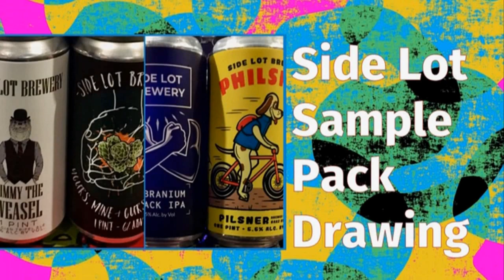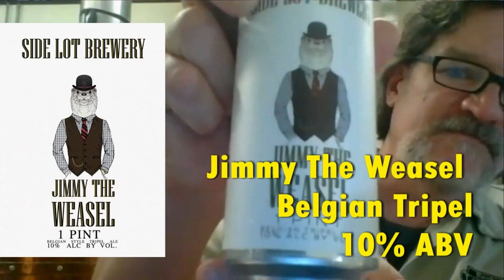Pubcast 353 - Phil Castello of Side Lot Brewing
Just like corner taverns, small craft breweries are key communal locations for some neighborhoods, even more so in these days of social distancing and closed bars. Side Lot Brewery in Wauconda IL is one of these craft breweries, who under the guidance of owner/brewer Phil Castello, continues to produce a variety of great style offerings, and has adapted their outside beer garden for safe consumption.

This video, recorded via Zoom, visits with Phil to find out more about his brewery, his beers, how they help support local events and organizations. Ken McMullen from Hopvine Brewing joins The Brit to sample and discuss 4 Side Lot brews, a complimentary sample 4-pack of which will be provided to one lucky person!

As The Brit is also a ‘Phil’, he becomes English Phil, and Phil Castello is Italian Phil, and not to be left out, Ken claims the name Irish Ken.

Note: The drawing is open from 5pm, Nov 11 2020 to Midnight, Nov 16 2020, and the rules are laid out at the start of the recording.
If you are listening or reading this post PAST the closing date, then never mind and carry on about your day...the offer expired!  If you are still confused, stop drinking and message us!
Cheers!